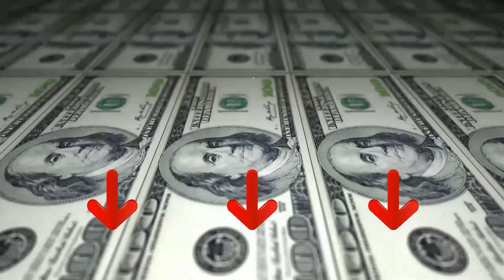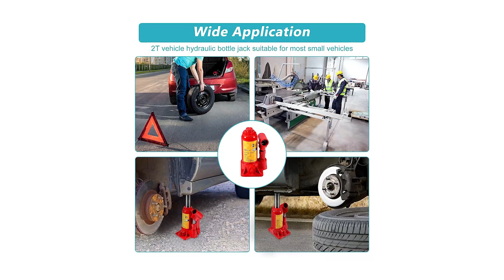Top 3 Crick Idraulici a Bottiglia ¦ 2023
Il vincitore della qualità è l' Cartrend 10007.

Portata fino a 5000 kg. Altezza minima: 207 mm. Altezza massima: 402 mm. Altezza di sollevamento: 125 mm. Altezza del mandrino: 70 mm. Olio idraulico: HLP 46.

Tutto in auto. Cartrend è il marchio di accessori per auto e offre prodotti di alta qualità per auto e riparazioni. Il campo di applicazione si estende intorno all'intera auto: Oltre alle parti usurate come tergicristalli o lampade per auto, la vasta gamma di prodotti comprende anche articoli stagionali come catene da neve e offre con il settore Caravan anche una gamma a tema. Inoltre, vengono portati prodotti come lucidatrici o diversi strumenti.

L'alternativa è il Health Gear Cric Bottiglia.

Martinetto idraulico a bottiglia per impieghi gravosi, con capacità di carico fino a 2 tonnellate.
questo supporto di sollevamento per cric per auto è progettato con elevate prestazioni ed ergonomia. Contribuisci a rendere la sostituzione del tuo pneumatico facile e veloce; Facile da trasportare.
il martinetto verticale 2T è realizzato con un corpo in acciaio ad alta densità. Elevata durezza e resistenza all'usura, super robusto per il sollevamento di auto.
Altezza massima 287 mm inclusa l'altezza di sollevamento; Altezza minima ≤148 mm / 5,82 pollici, altezza di sollevamento ≥80 mm / 3,14 pollici.
Il vincitore del premio è l' Greco Cric Sollevatore.

Eccelente ed utilissimo prodotto che non può mai mancare nel kit d'emergenza del guidatore e/o per tutti coloro che percorrono molti chilometri giornalmente. Quante volte sarà capitato di forare una gomma e trovare 1000 difficoltà nel cambiarla, oppure quanti sforzi fatti utilizzando il classico crick in dotazione. Da oggi con questo crick tutto risulterà più semplice e con fatica pari a 0, poichè avrete a disposizione un nuovo prodotto che utilizza una tecnologia già utilizzata dai professionisti del settore. Il sollevatore è a pressione idraulica, con forma a bottiglia, trasportabile in uno spazio davvero ridotto, ed in caso d'utilizzo, basterà metterlo sotto la vettura, inserire l'asta metallica in dotazione e facendo pressione con l'apposito congegno, la vostra auto sarà sollevata senza alcuna difficoltà. Il crick composto interamente in lega metallica di prima scelta per essere affidabile e sempre pronto all'uso.